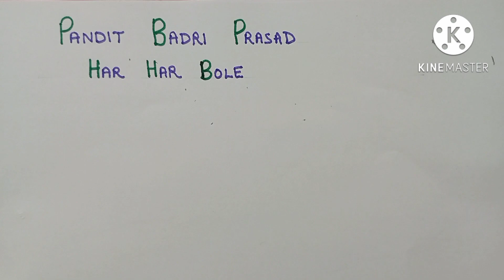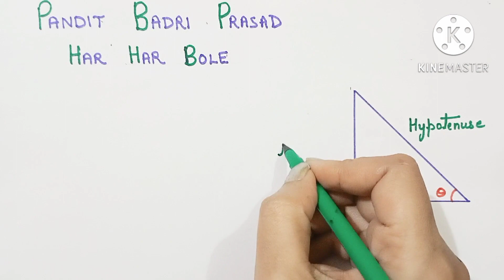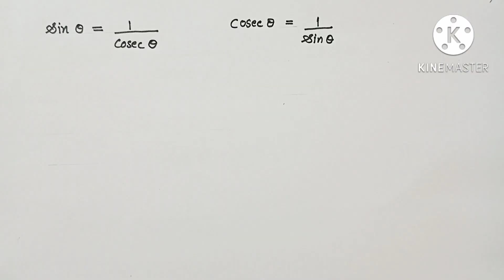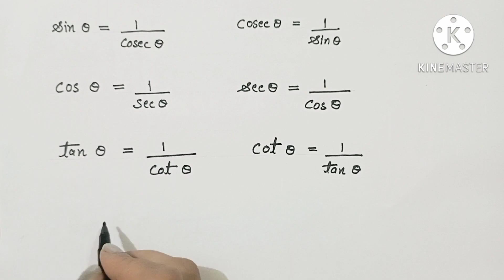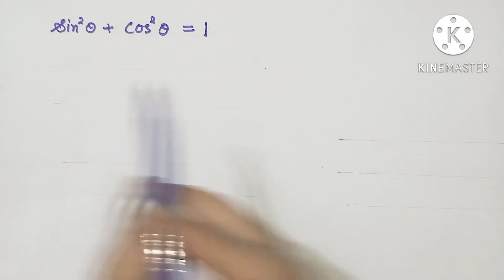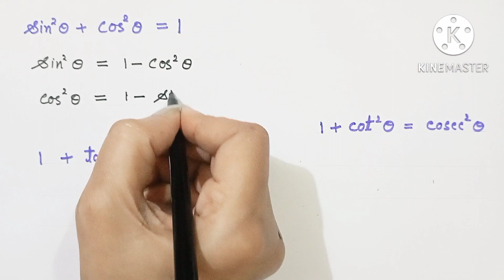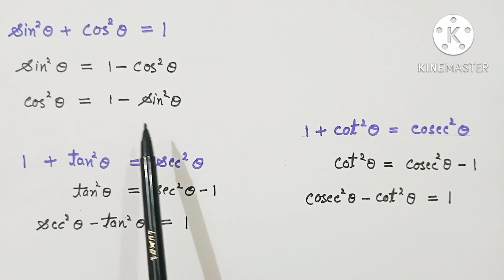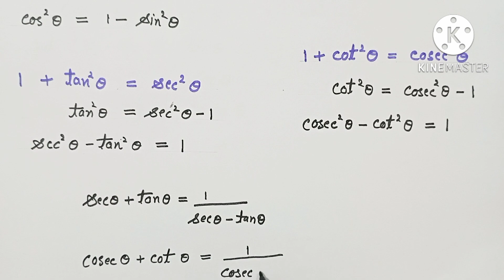Introduction to Trigonometry | Trigonometric ratio | Trigonometric identities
SinA, cosA, tanA, cosecA, secA, cotA